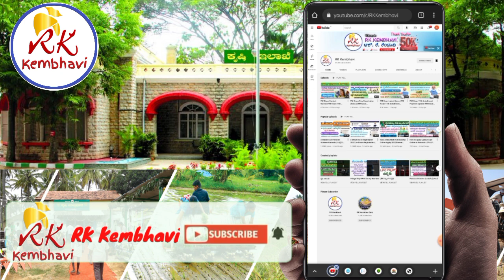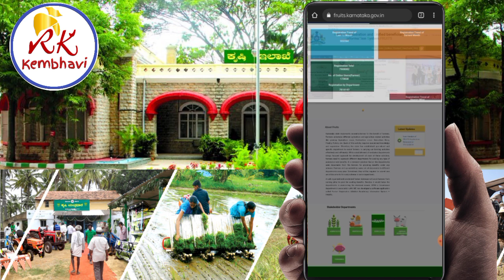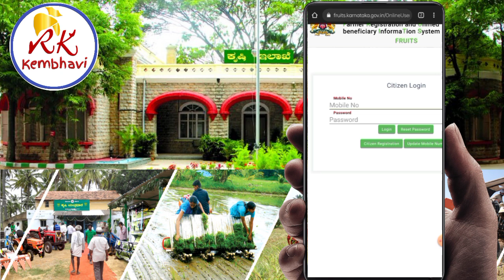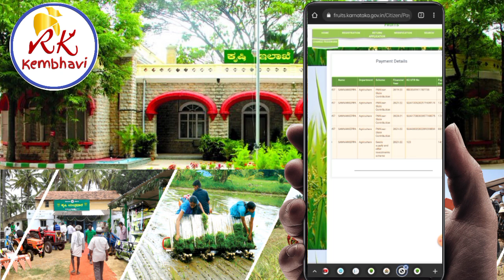ಕರ್ನಾಟಕದ ರೈತರಿಗೆ ಕೆ ಕಿಸಾನ್ ಹಣ ಜಮಾ| PM Kisan Karnataka State Amount Released| PM Kisan Latest Update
ಕರ್ನಾಟಕ ರೈತರಿಗೆ ಕೃಷಿ ಇಲಾಖೆಯಿಂದ ಕೆ ಕಿಸಾನ್ ಯೋಜನೆ ಕಡೆಯಿಂದ ೨೦೦೦ ರೂಪಾಯಿ ಬಿಡುಗಡೆ ಮಾಡಲಾಗಿದೆ ದಿನಾಂಕ 02/06/2022 ರಂದು.. ಬಿಡುಗಡೆ ಆದ ಹಣವನ್ನು ನೋಡುವುದು ಹೇಗೆ ಮತ್ತು ಅದರ ಬಗ್ಗೆ ಮಾಹಿತಿ ತಿಳಿಸಿದ್ದೇನೆ.

kkisan
kkisankarnataka
raitamitrakarnataka
Karnataka state agriculture department
ಕೃಷಿ ಇಲಾಖೆ ಕರ್ನಾಟಕ ಸರ್ಕಾರ
ಕೃಷಿ ಇಲಾಖೆಯಿಂದ ರೈತರಿಗೆ 2000ರೂಪಾಯಿ
kkisanpaymentstatuscheck
kkisan payment status check kannada